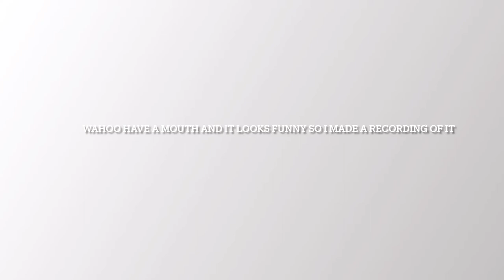What do wahoo sound like class? WAHOO!!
This is what a wahoo sounds like